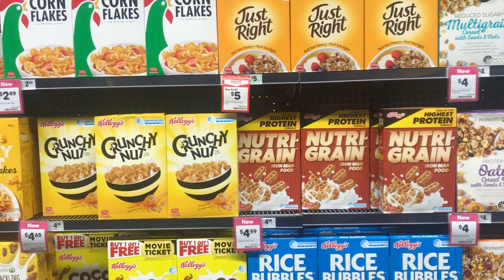My Last Update From Australia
This is my last video from Australia.  My experience here has been amazing and I am so thankful that I have been able to have this opportunity.  Thank you everyone for following along, and I'll see you when I get home.